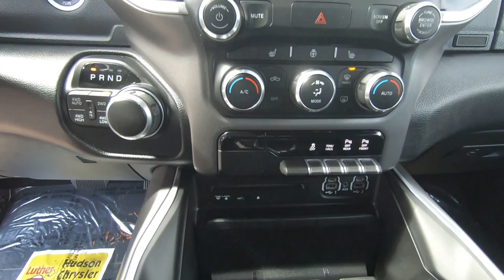2019 Ram 1500 Big Horn/Lone Star - Used Truck For Sale - Hudson, WI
to view this Used 2019 Diamond Black Ram 1500 Big Horn/Lone Star for sale in Hudson, WI.

Stock# P9464

Description:
2019 Ram 1500 Big Horn/Lone Star
Ram Certified, CARFAX 1-Owner, GREAT MILES 31,165! Heated Seats, Four Wheel Drive, Trailer Hitch, Uconnect 4 w/8.4 Display, Rear Window Defroster, Integrated Center Stack Radio, ParkSense Front/Rear Park Assist w/Stop, Rear View Auto Dim Mirror, Power Adjustable Pedals, Rear Power Sliding Window, Rear Dome w/On/Off Switch Lamp, Glove Box Lamp, Power 4-Way Driver Lumbar Adjust, and more!

Lakeland, MN
Bayport, MN
Woodbury, MN
Cottage Grove, MN
Afton, MN
Oakdale, MN
Roberts, WI
Hammond, WI
Somerset, WI
New Richmond, WI